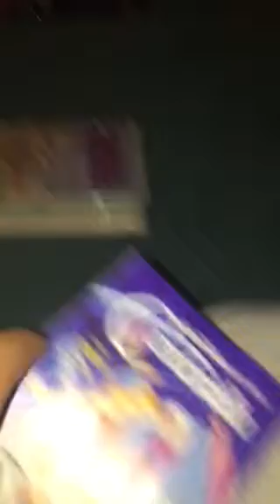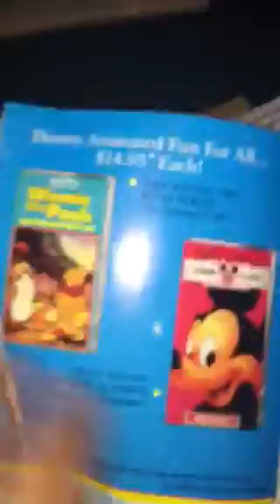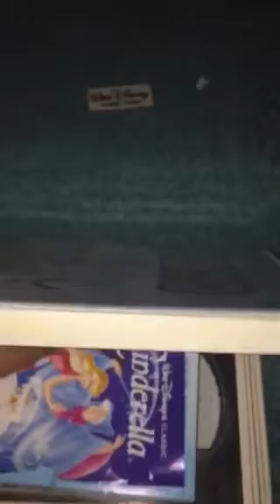Unboxing Dumbo VHS